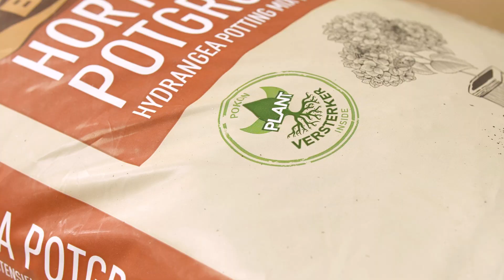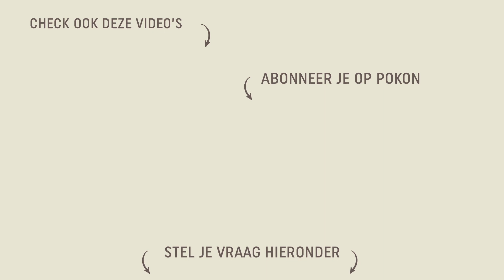Beste Potgrond voor Potplanten | Mijn Plant in Pot | Pokon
Met de juiste potgrond groeien jouw potplanten optimaal. Maar welke potgrond is het beste voor jouw potplant? Wij laten jou vier verschillende soorten potgrond zien. Zo zit er altijd eentje voor jouw potplant tussen. Zorg voor de beste potgrond voor jouw potplant en geniet van de mooiste, groenste en gezondste planten.

0:00 | Intro
0:50 | 1. Pokon Bio Buxus Potgrond.
1:03 | 2. Pokon Bio Mediterrane Potgrond.
1:16 | 3. Pokon Bio Hortensia Potgrond.
1:40 | 2. Pokon Bio Rozen Potgrond.
2:02 | Outro

Wij zetten elke twee weken op dinsdagavond om 20:00 uur een nieuw video live.

Onze thema’s zijn: kamerplanten, moestuin, gazon, plant in pot en border.

Uiteraard staat ons team ook klaar om al je vragen en opmerkingen te beantwoorden, want groen doet je goed!